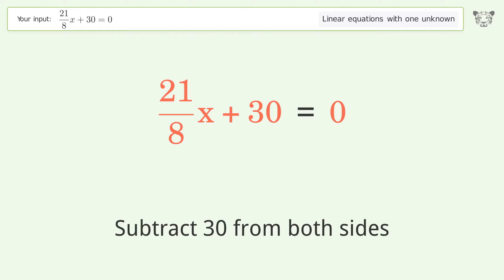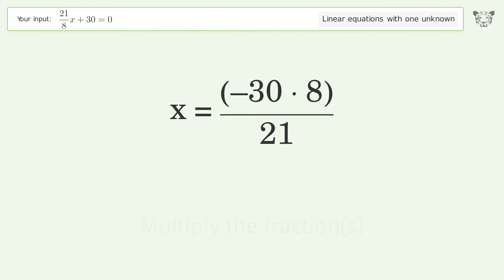Solve 21/8x+30=0: Linear Equation Video Solution | Tiger Algebra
Struggling with 21/8x+30=0? Watch our step-by-step video on Tiger Algebra to master this linear equation effortlessly.